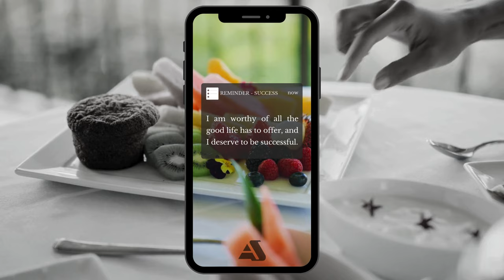AS │ Weekly Affirmations │ Week Three - April │